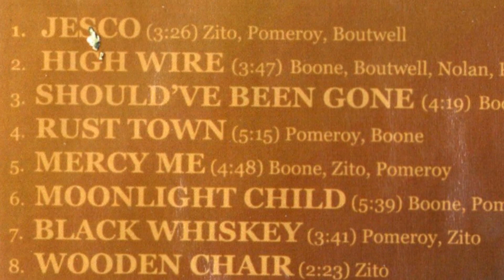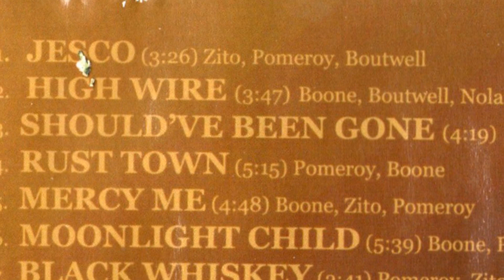06 Moonlight child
Track six from "Black Whiskey"